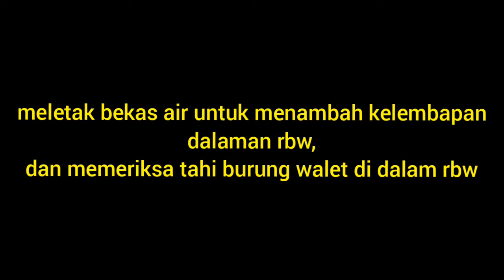Mengurangkan Bahang Panas | menyimpan bekas air ke dalam RBW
cuaca panas terik sekarang luar biasa dan terkadang bahang nya boleh berpeluh jadinya.
air yang di letak dalam bekas dan di letak di lantai rumah burung walet boleh mengurangkan
haba panas di dalam rumah burung.

bagi anda yang mempunyai tips atau info mengenai penjagaan suhu rumah burung walet sila la komen komen ya 🙂.

dan yang menonton video saya mengenai rumah burung walet saya ucapkan terima kasih banyak ! 🤗